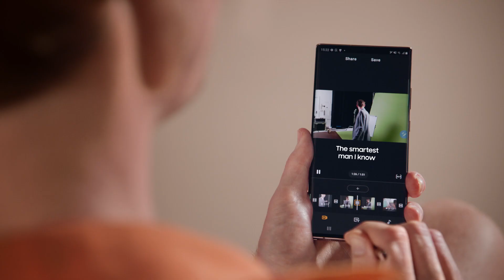Video Editing with the Galaxy Note20 Ultra | Samsung New Zealand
The Galaxy Note20 has an inbuilt video editing suite. Edit your videos with an impressive range of editing options while maintaining a high-quality resolution with zero blur.

The 8K video gives you crisp footage with impeccable detail and allows real-time creative power with the inbuilt editing suite. Cut scenes, isolate voices, add finishing touches with the S Pen or add music.

You can even transform from portrait to landscape, giving you the freedom to easily edit your videos no matter how you shot them. Edit multiple clips together to create a movie. Change the speed, adjust the appearance by adding filters, even adjust the appearance of people. Enhance your masterpiece with stickers and hit save to have your file ready to showcase.